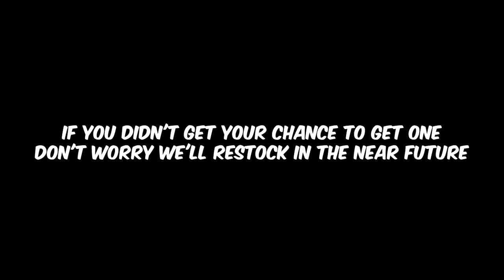Carl Unboxing (LOST VIDEO)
Hidden away somewhere in Catsylvania is the lost Creature vault, there we keep the footage of EVERYTHING we've ever filmed. Once in a while what we film isn't made into a video... UNTIL NOW!

In this Creature LOST VIDEO, we open up our first shipment of Creature Carl plushies.

Our Channels-